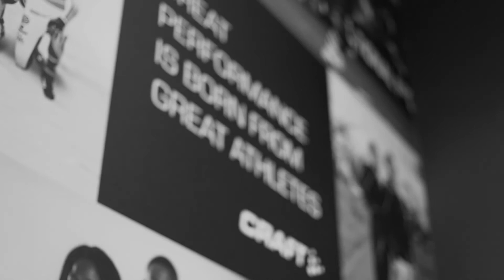MW Bedrijfskleding showroom sportkleding